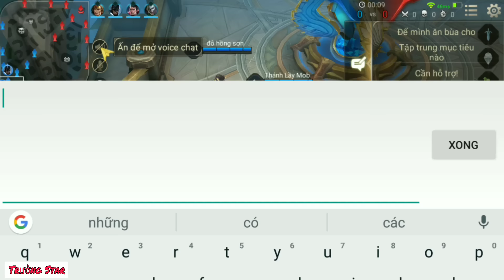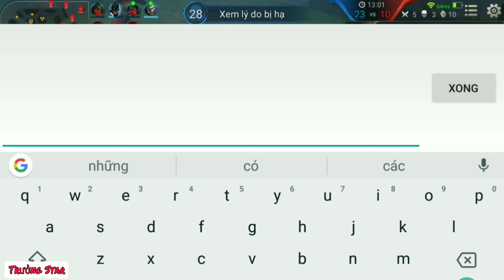LIÊN QUÂN : Siêu Nhân Gặp Tây Du Ký - Trận Đấu Siêu Hài - Cái Kết Không Ngờ .